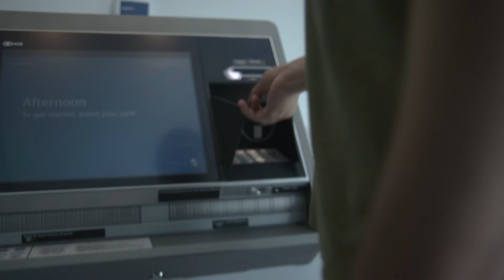Saving for Moments That Matter Most | Capital One Café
When Kevin first started saving, he put $20 into his account every time he went to the gym. Associating saving with a daily activity allowed him to practice discipline, build confidence and save for his upcoming wedding. This NationalSavingsDay, we hope his story reminds you that saving can be simple, and it’s never too late to get started.